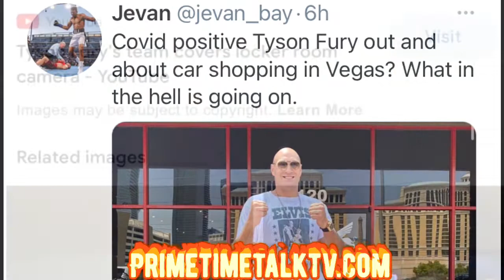TYSON FURY CONFESSED HE WILL OWE WILDER $80 MILL IF HE RUNS FROM THE TRILOGY! BUT THEY HATED WILDER?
IN A INTERVIEW TYSON FURY JUST RECENTLY DID , HE STATED THAT INDEED IF HE TRIED TI DODGE THE TRILOGY THAT HE WOULD HAVE YO OWE WILDER THE TOTAL OF $80 MILLION IN FEES AND DAMAGES IF HE CHOSE TO RUN FRON TGE FIGHT.  WELL I GO IN DEPT PRIME TIME TALK STYLE!